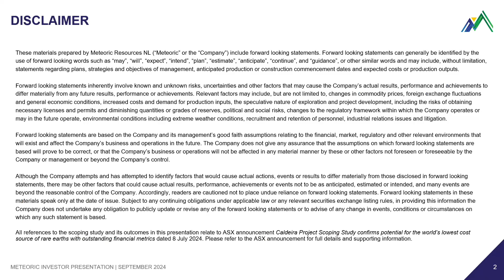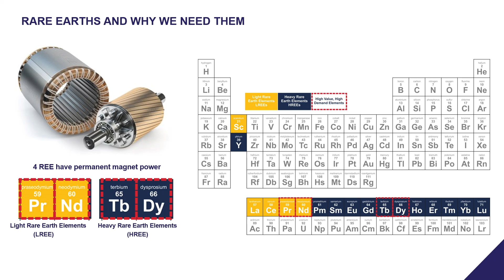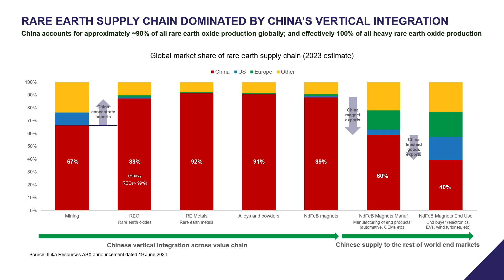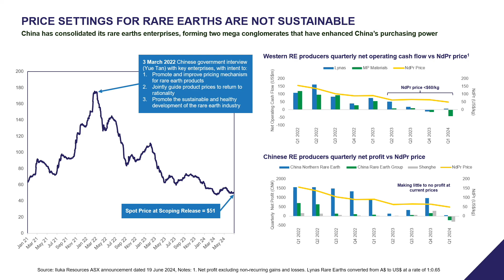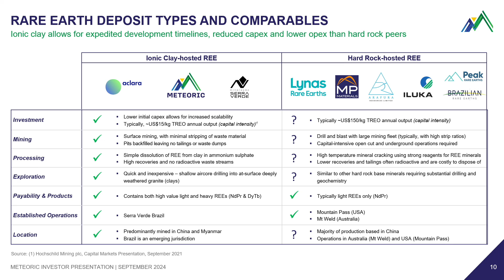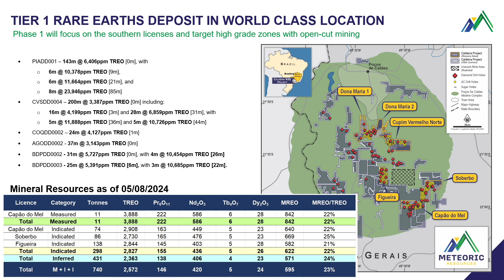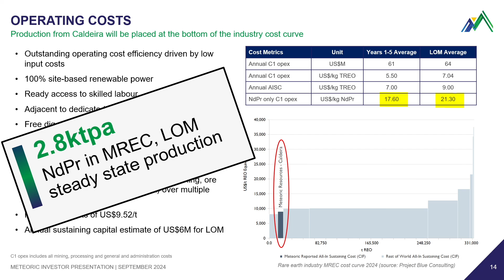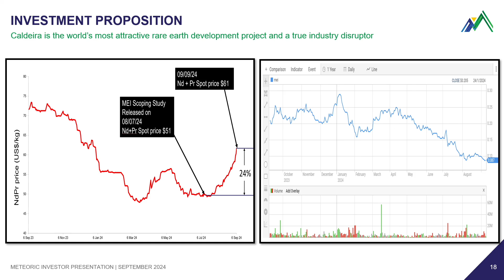Meteoric Resources NL - New World Metals Investment Series 2024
Watch Meteoric Resources Presentation from the New World Metals Investment Series 2024.